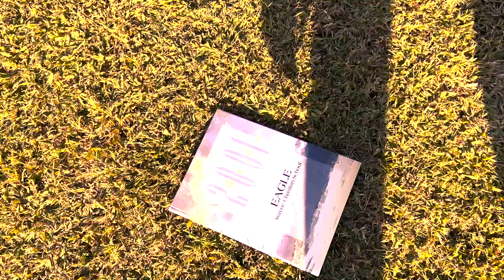WCS Yearbook 22 23 DinosaurPromo 1